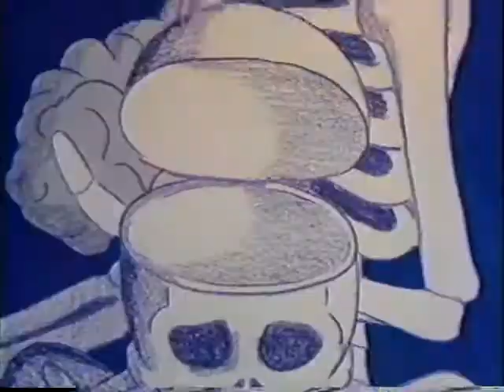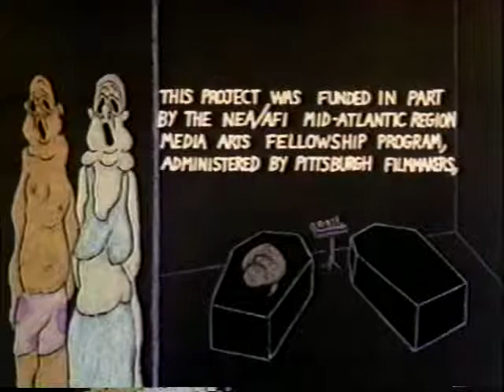世界经典动画短片合集（七）Goodnight Norma Goodnight Milton晚安诺玛，晚安米尔顿John Schnall1988